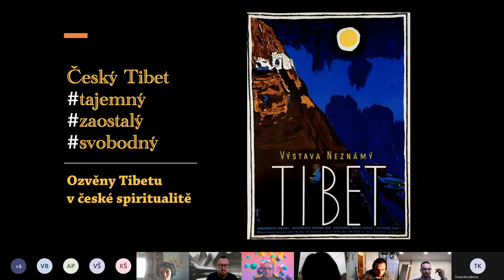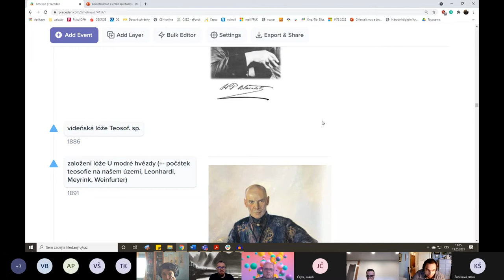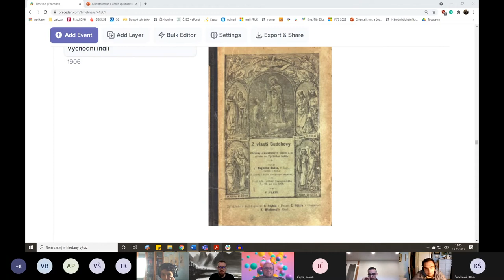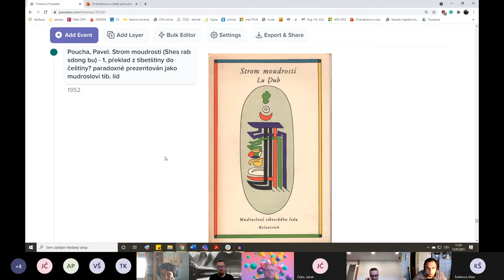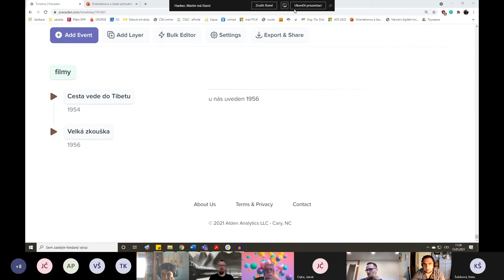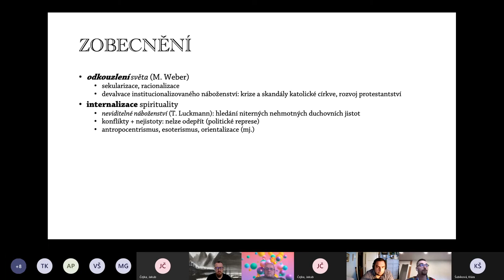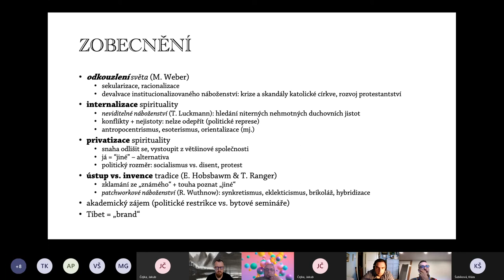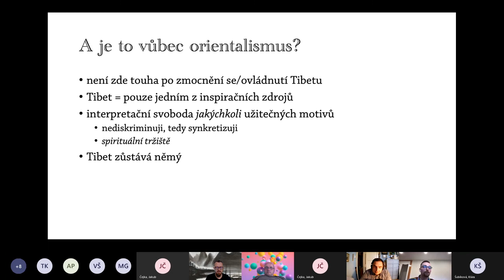Orientalismus po Saidovi (12): Český Tibet – tajemný, svobodný, zaostalý – M. Hanker + P. Jandáček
ANOTACE
Cílem této přednášky není pojednávat o přítomnosti Orientu v české spiritualitě obecně. Namísto toho se budeme věnovat jednomu z výrazných motivů českého duchovna: jeho převládající indicko-tibetské linii, která se táhne prakticky celým dvacátým stoletím. Ústí až v porevoluční pouto mezi Václavem Havlem a 14. dalajlamou, díky čemuž zvláštním způsobem vystupuje z prostředí samizdatu a undergroundu do veřejného prostoru prosáklého tzv. “hollywoodským buddhismem”. Nabírá tím novou podobu, ve které se skloubí náboženství, politika a ekonomika do jednoho populárně-esoterického organismu, který se zdá býti v lecčems "typicky českým". Roli tibetských a indických představ tak lze označit jako do jisté míry tendenční, nahrazující starší a hlouběji zakořeněné myšlenkové proudy spojené s hermetismem, židovskou mystikou a podobně. Zde se vrátíme k naší předcházející přednášce o Tibetu: dvě diskurzivní polohy ve kterých se Tibet pohybuje (teosoficko-esoterická vs. muzejně-archivní) jsou v českém prostředí akcentovány odlišně oproti západním zemím: prvně jmenovaná vystupuje jasně do popředí. Tento fakt budeme ilustrovat na relativně širokém spektru literárních ukázek z druhé poloviny dvacátého století, ve kterých jednotliví autoři vykreslují své pojetí Tibetu, často poměrně svérázné. Cílová skupina čtenářů těchto autorů byla početná a hlavně různorodá, pokrývající množství společenských kruhů a vrstev. České představy o Tibetu tak hluboce zakořenily v naší společnosti, že se staly i předmětem hoaxů a dezinformací.

LITERATURA
* Meyrink, Gustav. 1993. “Hledání démonů v Tibetu” in Hašiš a jasnozřivost. Praha: Volvox globator. s. 40–44.
* Minařík, Květoslav. 1996. Milarepa. Praha: Canopus. s. 25–27 + 31–34 + vybrané poznámky (začínají na s. 35).
* Beba, Karel. 1958. Tajemný Tibet. Praha: Naše vojsko. s. 129–140.
* Lesný, Vincenc. 1948. Buddhismus. Praha: Samcovo knihkupectví. s. 375–381.
* Tomáš, Eduard. 1994. “Zloděj Snů” in Růžový Elixír. Praha: Avatar. s. 13–21.

DALŠÍ ČETBA
* Urban, Hugh. 2008. “The Yoga of Sex: Tantra, Orientalism, and Sex Magic in the Ordo Templi Orientis.” In Hidden Intercourse. Eros and Sexuality in the History of Western Esotericism, edited by Wouter J. Hanegraaff, and Jeffrey Kripal. Leiden: Brill Publishers. s. 401–443.
* Rozehnalová, Jana. 2005. “Zrcadlo orientalismu – obrazy Tibetu v českém prostředí.” Mezinárodní vztahy (3): 44–62.
* Anonym. 2016. Než budete s idioty věšet tibetské vlajky in Severočeská pravda: List pokrokových občanů. Available at severoceskapravda.cz [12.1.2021].
* Slobodník, Martin. 2016. O tradičním Tibetu: propaganda versus fakta in Manipulátoři. Available at manipulatori.cz [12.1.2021].
* Hanker, Martin a Jandáček, Petr. 2020. “Dynamika tibetských motivů v českém esoterismu a spiritualitě” in Dingir 3/2020, s. 83–86.

V úvodních týdnech studenty seznamuje s Orientalismem od Edwarda Saida a představuje významné Saidovy následovníky (autory postkoloniálních studií, např. Gayatri Spivak), odpůrce (např. Wilhelm Halbfass) a ty, kteří se Saidem polemizují a vztah k “jinému” v “Orientu” zkoumají pomocí odlišných metodologií (např. Ian Buruma). Předmět následně představuje reflexe orientalismu a postkoloniální teorie v jednotlivých areálových disciplínách zaměřených na Blízký východ, severní Afriku, Vietnam, Japonsko, Koreu, Čínu, Tibet, Rusko a Turecko. Závěrečné dvě hodiny jsou věnovány české reflexi orientalismu v literatuře a duchovní oblasti. Zatímco výchozí texty postkoloniální teorie se zaměřují zejména na reflexi Orientu v západoevropských mocnostech ve vztahu k zemím, kam pronikala jejich koloniální expanze, tento předmět má širší záběr a zahrnuje jak země centrální, jihovýchodní a východní Asie, tak i širší okruh nositelů koloniálních ideologií včetně Ruska a Japonska.

🔴 Vietnam – Marta Lopatková + Ondřej Crhák: Vietnam, orientalismus a český pohled
🔴 Japonsko – Martin Blahota: Japonský panasiatismus jako reakce na bělošskou nadřazenost
🔴 Tibet – Martin Hanker + Petr Jandáček: Zachraňme Tibet! Zachraňme? Tibet?
🔴 Turecko – Jonáš Vlasák + Filip Kaas: Orientalismus alafranga a alaturka
🔴 Rusko – Mariia Guleva: Russia between the East and the West
🔴 Česká reflexe (duchovno) – Martin Hanker + Petr Jandáček: Český Tibet – tajemný, svobodný, zaostalý